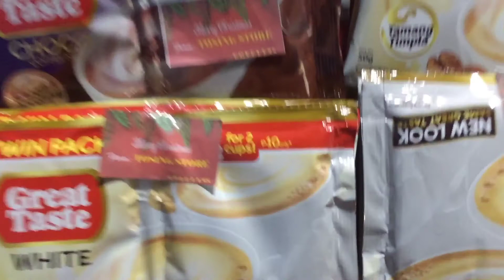CUSTOMERS GIVEAWAY | JUSTINE LHEE GATCHALIAN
Thank you for visiting my channel. I hope you enjoy watching this video.

It's my pleasure to see your comments in every video that I post.